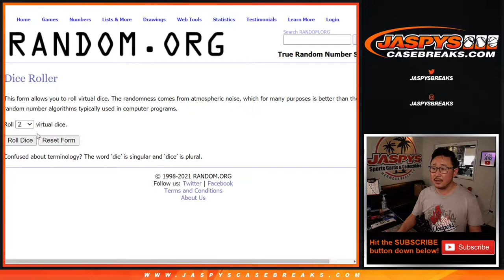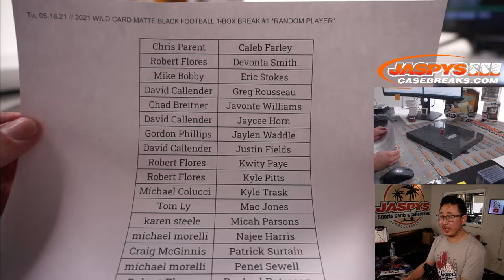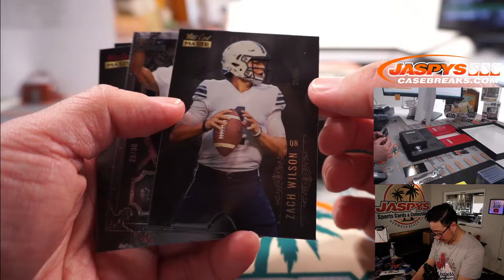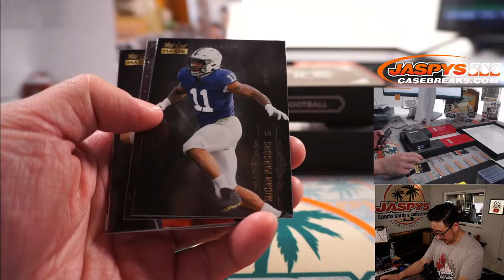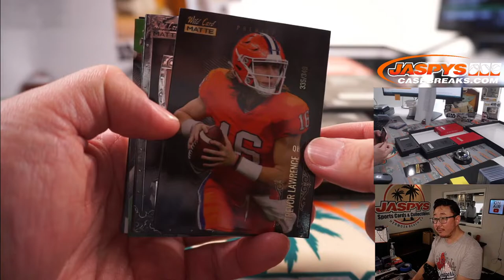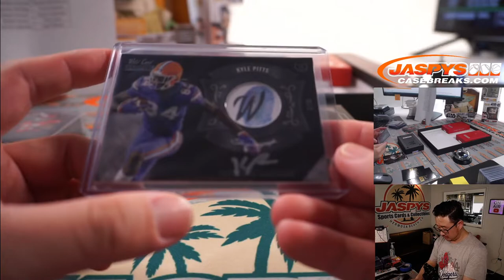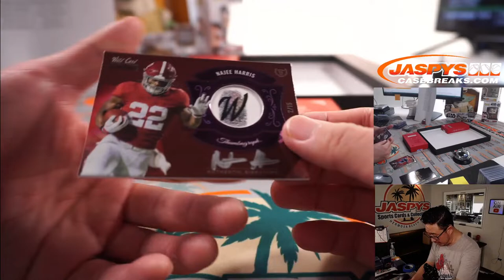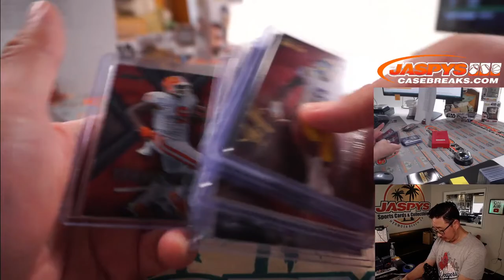Tu, 05.18.21 // 2021 WILD CARD MATTE BLACK FOOTBALL 1-BOX BREAK #1 *RANDOM PLAYER*